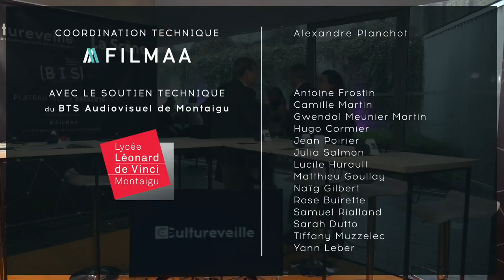Avec Gilles Castagnac, Gilles Petit et Fabienne Voisin aux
"Quel centre national pour la musique demain ?" avec Gilles Castagnac, Directeur de l'IRMA - Information et ressources pour les musiques actuelles, Gilles Petit, gérant de Little Bros, président du CNV, membre du conseil d'administration du Prodiss, et Fabienne Voisin directrice de l’Orchestre national d'Île-de-France et Présidente du syndicat Les Forces musicales sur le plateau média de Cultureveille en direct des Biennales Internationales du Spectacle - BIS à la Cité des Congrès de Nantes les 17 et 18 janvier 2018.

Discussion animée par Camille Alcover (Cultureveille)

Production : Cultureveille en partenariat avec La Scène, Filmaa et les étudiants du BTS audiovisuel du lycée LDV de Montaigu

Nous publions régulièrement des sujets vidéos sur les pratiques professionnelles et innovation du secteur culturel et artistique.